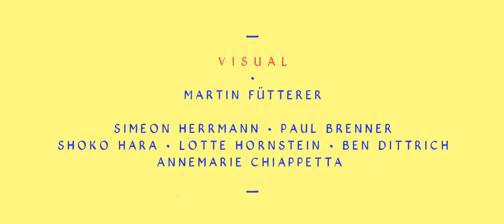Opening Titles – beyond tellerrand Berlin 2016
Martin Fütterer created these lovely opening titles all made of paper cut art. Music by Andi Toma.